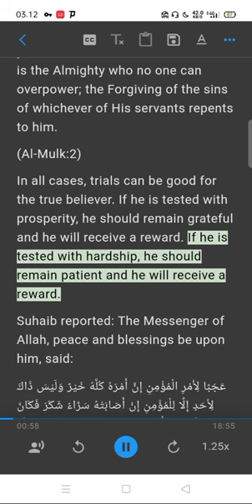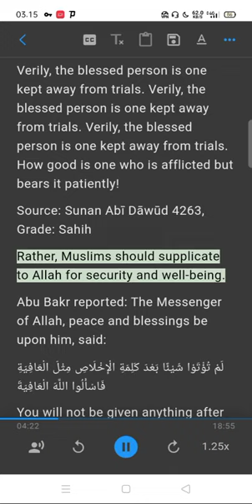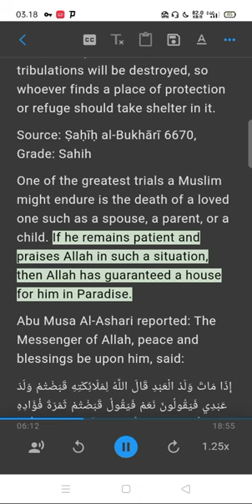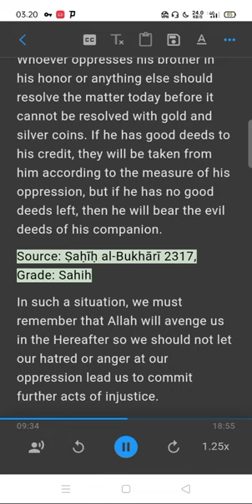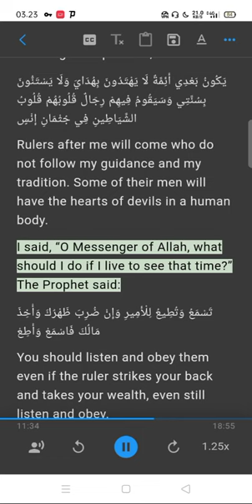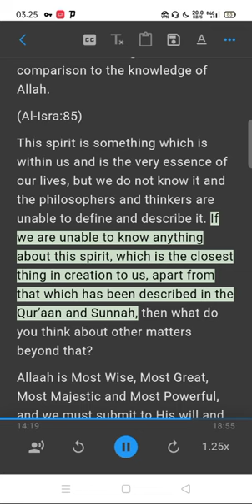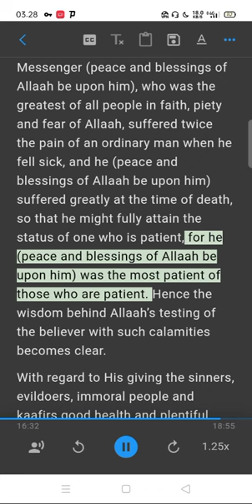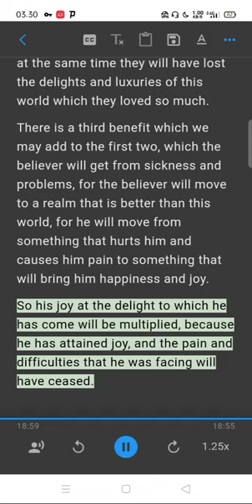Patience with trials&tribulations in Islam,Benefits of believers’ trials (Turkey&Syria Earthquakes)